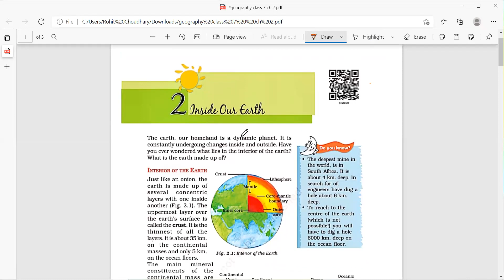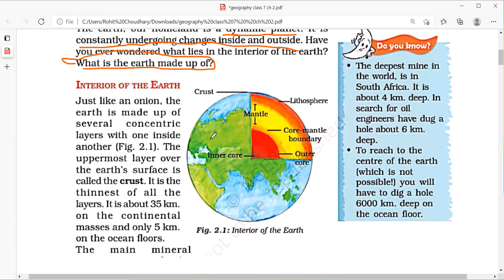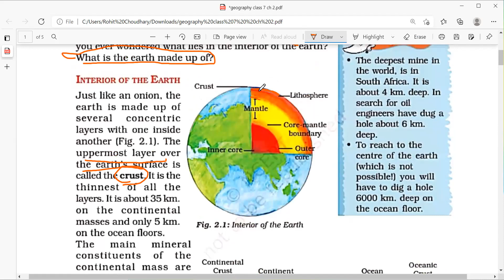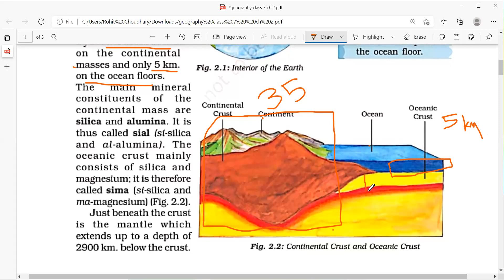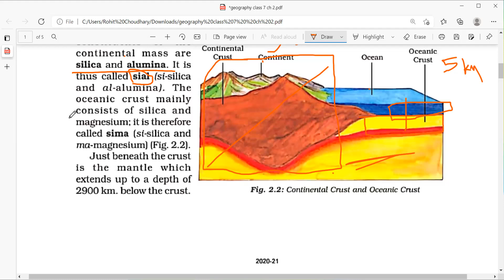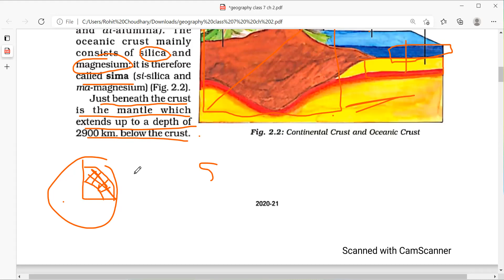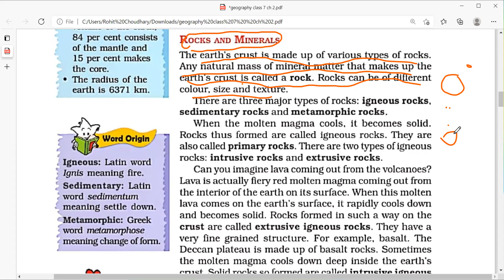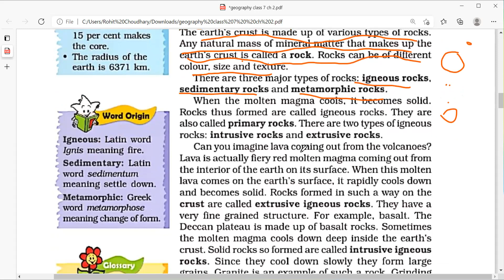inside our earth part 1 (geography class 7th)